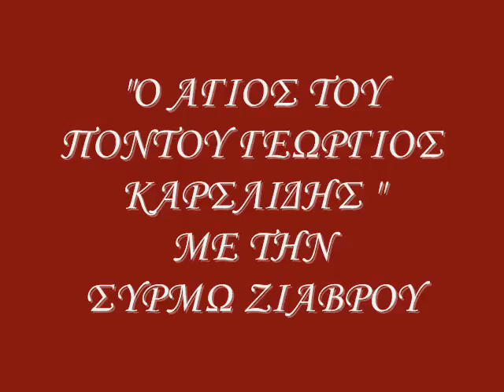"Ο ΑΓΙΟΣ ΤΟΥ ΠΟΝΤΟΥ ΓΕΩΡΓΙΟΣ ΚΑΡΣΛΙΔΗΣ" 14-2016